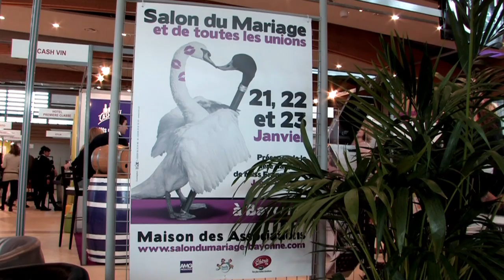Bordeaux.tv : Le Salon du Mariage de Bayonne 2011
Pour cette nouvelle édition, notre intérêt se portera sur le couple dans tous ses états, afin de persévérer dans le positionnement moderne et novateur des éditions précédentes.

En effet, qu'ils soient hétérosexuels, homosexuels, ou quelque peu surprenants, tous les couples en passe de se marier ou de se pacser ont besoin de connaître les dernières tendances pour préparer leur union.